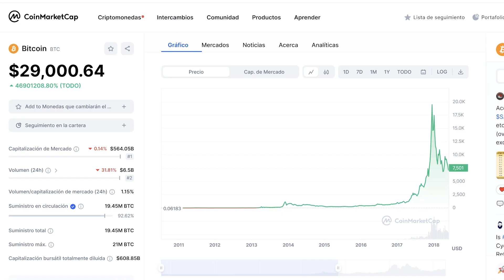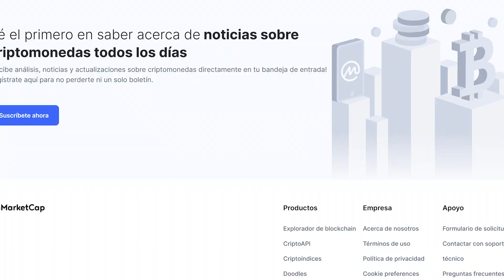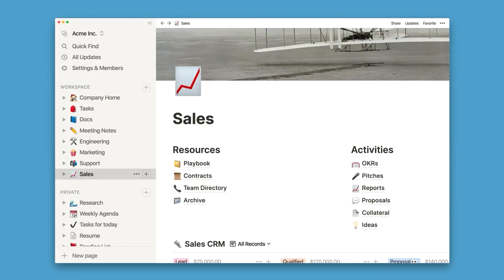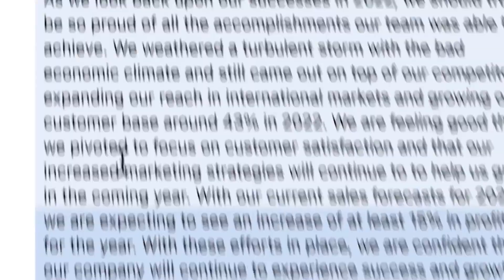Vocación, El Diablo, Dios y Nuevas Leyendas Ecuatorianas ft. Ramiro Alarcón | Charlie Sebastian #13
La siguiente es una conversación con Ramiro Alarcon Flor, Ingeniero de la Escuela Politécnica Nacional en Ecuador. Ramiro tiene un Doctorado en Liderazgo y Administración de Empresas por la AIU, Estados Unidos. Fue profesor durante 23 años en la Pontificia Universidad Católica del Ecuador y trabajó en el departamento de Liderazgo, Cultura, Talento Humano, "Jesucristo y la persona de hoy", ética y más. Es autor de 15 libros y ha escrito sobre temas de motivación, teología, liderazgo y liderazgo cristiano.

En el podcast de hoy conversamos sobre como paso de ser un Ingeniero Politécnico a convertirse en un escritor sobre Liderazgo y Talento Humano. Discutimos como la ciencia sin conciencia es mas peligrosa que la ignorancia y tuvimos una primicia de su ultimo libro, Nuevas Leyendas Ecuatorianas de Misterio y Terror. Un libro que sacará a flote todos tus miedos.